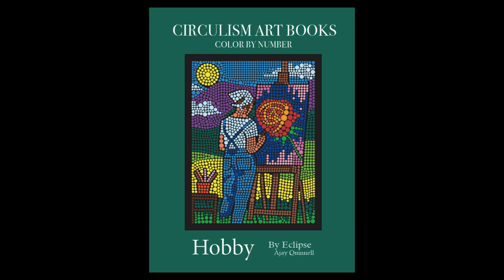Hobby - Color By Number Circulism Book : Ajay Quinnell ; Flipthrough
Hobbies are an important part of our lives for some of us. They help us relax, they improve mental health and increase our skill sets at the same time. We share similar interests no matter where we are in the world, they help us bond and make special connections with each other. These hobbies keep our brains buzzing and fingers moving.
This Circulism book has 20 special pages highlighting hobbies people share in common around the world. We hope you enjoy exploring this book while fulfilling your own hobby, coloring!